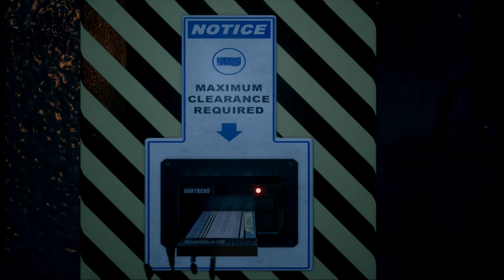DAYMARE 1994 SANDCASTLE PART 5 BADGE UPGRADED END OF CHAPTER 6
Daymare: 1994 Sandcastle is a third-person survival horror action game and the second installment in the Daymare series. The game features updated graphics and combat mechanics, more intuitive inventory system, new enemies and weapons, and focuses on the events of the Groom Lake incident mentioned in the previous game.